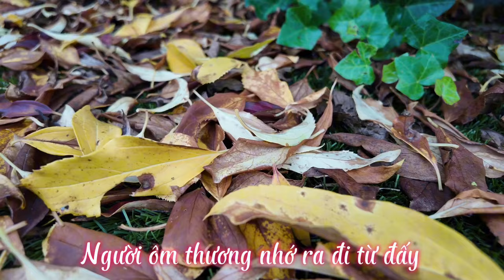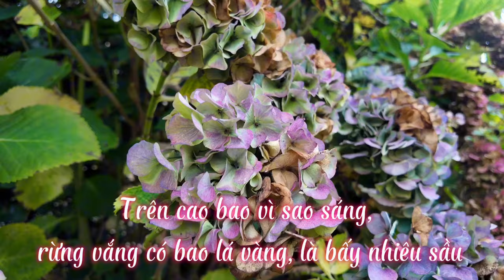Ngắm thu, lắng nghe “Thu Sầu” - Lam Phương | tiếng đàn Kim Nguyệt